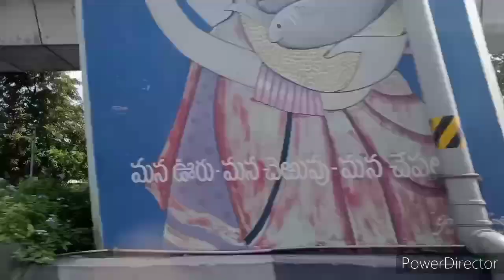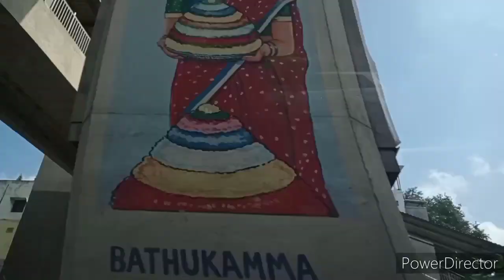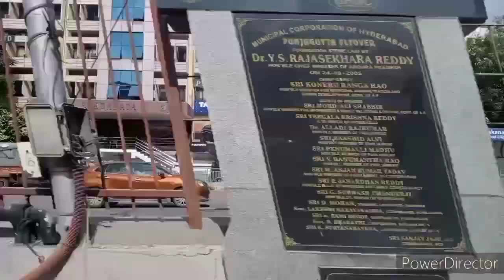Going to Kerala after 2 years